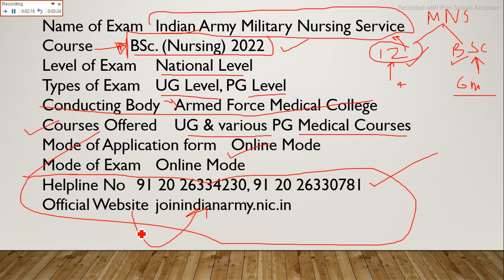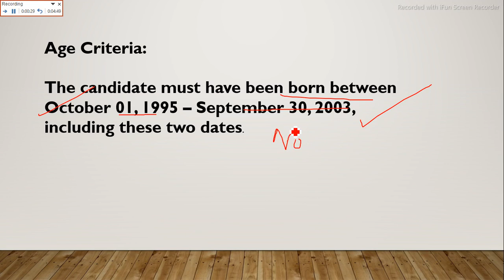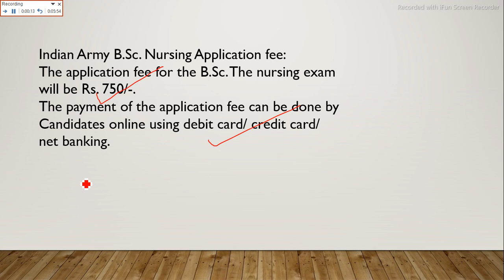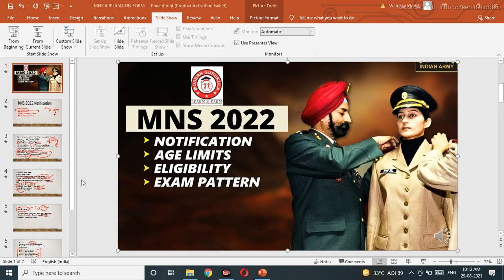MNS 2022 Application Form, Exam Date, Syllabus, Pattern, Eligibility|| by MODERN GURUKULA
BEST BOOKS FOR MNS 2022 EXAM PREPARATION|| BOOKLIST FOR MNS 2022 EXAM
MNS NOTIFICATION 2022
MNS APPLICATION FORM 2022
MNS EXAM 2022
BOOKLIST FOR MNS